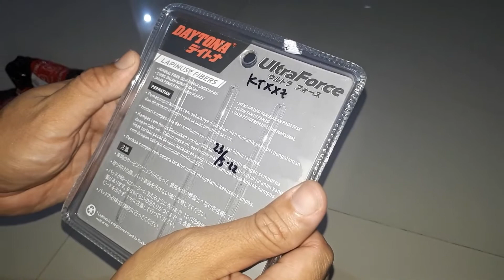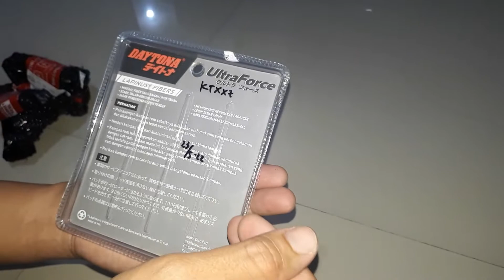Disc Pad Daytona Ultra Force (Review)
1. Material Lapinus Fiber (lebih awet dan tidak merusak disc)
2. Performa stabil kondisi basah, hujan dan kering
3. Pengereman lebih pakem (jarak rem pendek)
4. Harga : Rp. 70.000